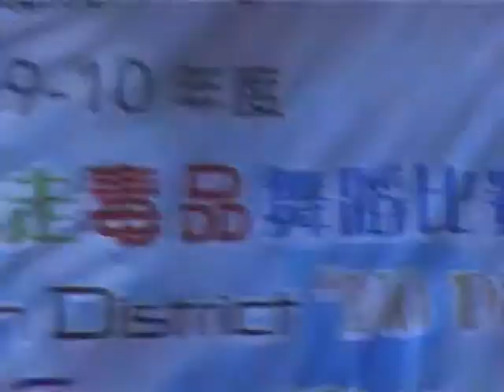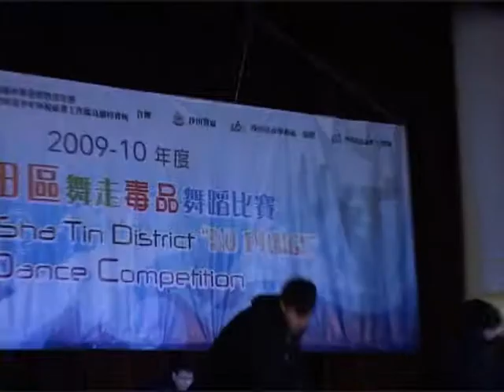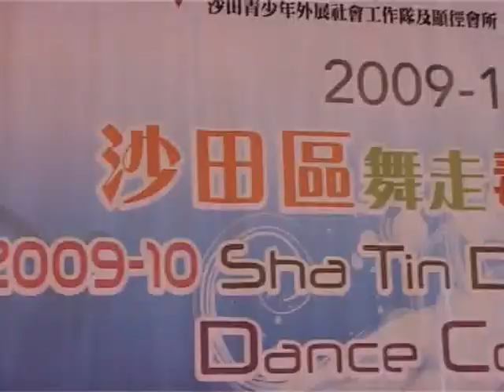零九至一零年度NYTV第二十三集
二零一零年一月八日節目
內容包括：
活動日歌唱比賽片段
沙田區舞走毒品舞蹈比賽

演出：
3B 周子峰
3B 溫梓焌

製作：
5A 宋芷珊
3E 吳逸桐
3E 林禧婷